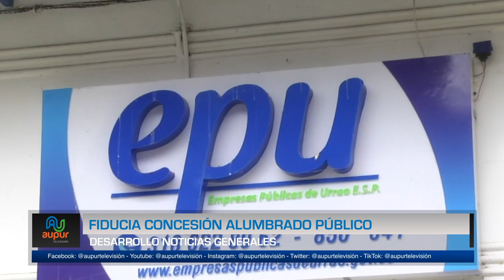Fiducia concesión alumbrado público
Uno de los contratos más polémicos de los últimos años, es la concesión del alumbrado público del municipio a la unión temporal Urrao Iluminada, desde la gerencia de empresas públicas de Urrao EPU, con cuentan cómo avanza este delicado caso